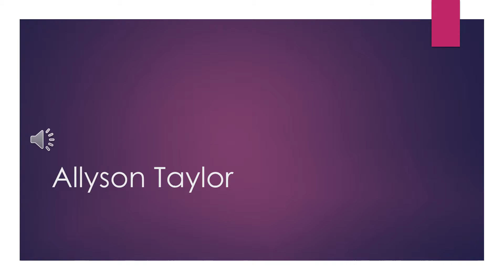Intro Video Psych 201